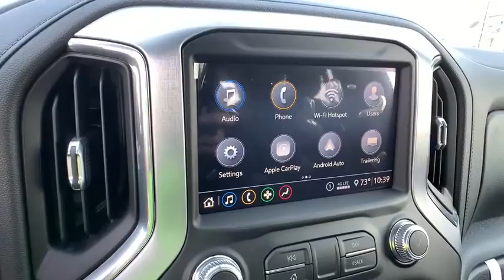2020 GMC Sierra 1500 Ft. Collins, Brighton, Denver, Commerce City, Westminster, CO G200771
Dark Sky Metallic  2020 GMC Sierra 1500 available in Ft. Collins, Colorado at Transwest Buick GMC Isuzo. Servicing the Brighton, Denver, Commerce City, Westminster, CO area.
2020 GMC Sierra 1500 SLT - Stock#: G200771 - VIN#: 3GTU9DED3LG447948

Real gas sipper!!! 22 MPG Hwy! Priced below MSRP!!! Rack up savings on this specially-priced Truck... New Inventory*** This toy-hauling 2020 GMC Sierra 1500 SLT, with its grippy 4WD, will handle anything mother nature decides to throw at you*** Optional equipment includes: SLT Premium Package, X31 Off-Road Package, SLT Convenience Package, Wheels: 20' x 9' Polished Aluminum, Chrome Wheel To Wheel Assist Steps, Spray-On Pickup Bed Liner w/GMC Logo, (0 P) Dark Sky Metallic, Tires: 275/60R20SL AT BW...CONTACT OUR INTERNET SALES TEAM TODAY! ONLY AT TRANSWEST BUICK GMC - YOUR GMC Sierra 1500 DEALER OF DENVER! STOP BY AT I-76 & 96TH AVE! All prices exclude tax,tags,title. Prices include dealer and handling fee of $495
SLT Premium Package, X31 Off-Road Package, SLT Convenience Package, Wheels: 20' x 9' Polished Aluminum, Chrome Wheel To Wheel Assist Steps, Spray-On Pickup Bed Liner w/GMC Logo, (0 P) Dark Sky Metallic, Tires: 275/60R20SL AT BW, 4 Doors, 4-wheel ABS brakes, 5.3 liter V8 engine, 8-way power adjustable drivers seat, 8-way power adjustable passenger seat, AC power outlet - 2, Air conditioning with dual zone climate control, Audio controls on steering wheel, Automatic Transmission, Bed extender, Bluetooth, Chrome grill, Climate controlled - Driver and passenger heated-cushiondriver and passenger heated-seatback, Clock - In-radio display, Compass, Cylinder Deactivation, Daytime running lights, Driver memory seats, Dusk sensing headlights, Engine hour meter, External temperature display, Four-wheel drive, Front fog/driving lights, Fuel economy EPA highway (mpg): 22 and EPA city (mpg): 16, Head airbags - Curtain 1st and 2nd row, Heated driver mirror - Heated, Heated drivers seat, Heated passenger seat, Heated steering wheel, Intermittent window wipers, Keyless Ignition - Doors and push button start, Leather seats, Limited slip differential - Mechanical, Memory settings for 2 drivers, Multi-function remote - Cargo accessremote engine start, Overhead console - Mini with storage, Passenger Airbag, Pickup Bed Type - Regular, Power windows with 4 one-touch, Privacy/tinted glass, Remote engine start, Remote power door locks, Self-leveling headlights - Self-leveling, Split-bench rear seats, Stability control - With Anti-Roll, Tachometer, Tilt and telescopic steering wheel, Tire pressure monitoring system, Traction control - ABS and driveline, Trailer hitch, Transmission hill holder, Trip computer